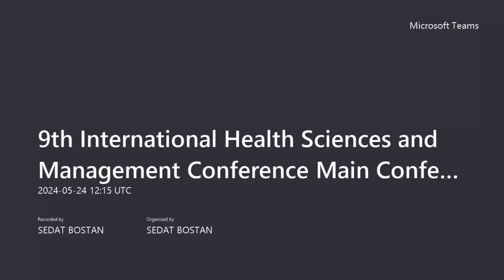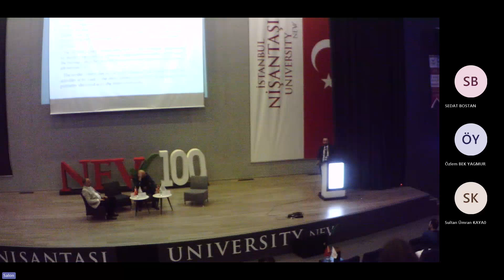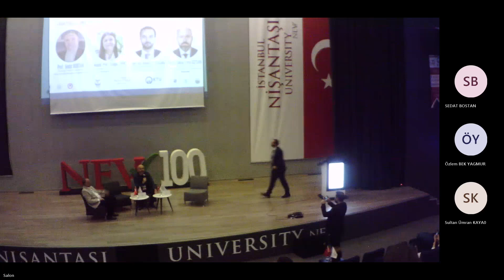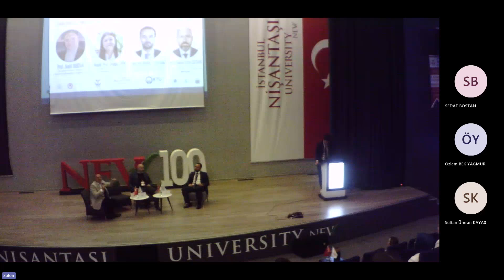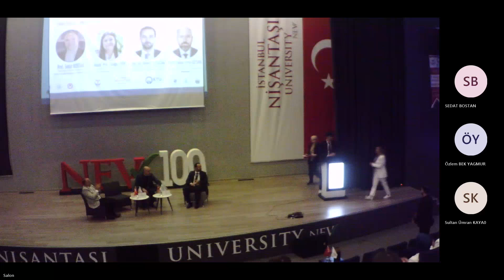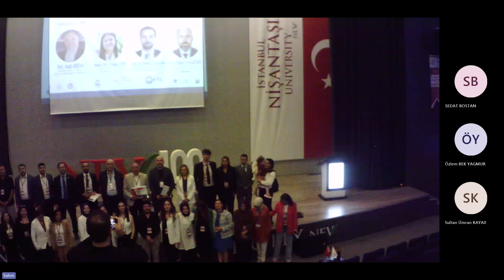Hastanelerde Yönetsel Sorunların Tespiti ve Çözümüne Bir Model Önerisi: BUY MODEL | 9. IHMC İSTANBUL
Hastanelerde Yönetsel Sorunların Tespiti ve Çözümüne Bir Model Önerisi: BUY MODEL
A Model
Proposal for Identification and Solution of Managerial Problems in Hospitals: BUY MODEL
Prof. Dr. Yunus Emre ÖZTÜRK
Selçuk Üniversitesi/Moderatör
Prof. Dr. Sedat BOSTAN
Karadeniz Teknik Üniversitesi/Panelist
Assit. Prof. Duygu ÜREK
Karadeniz Teknik Üniversitesi/Panelist
Bil. Uzm. Ahmet Y. YEŞİLDAĞ
Karadeniz Teknik Üniversitesi/Panelist